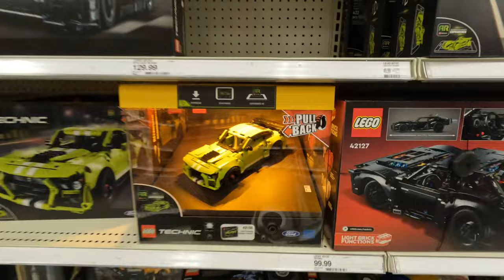SHOPPING CART ALMOST FALLS ON ME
Follow for more - intsa/tiktok - @jakegne